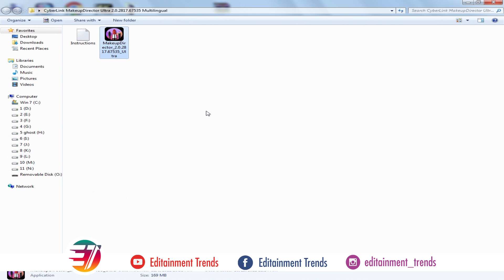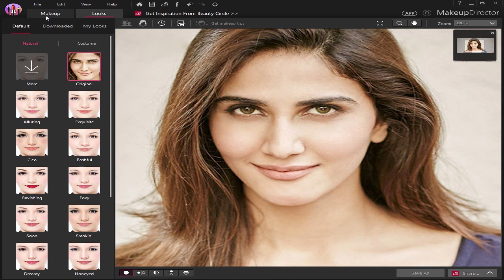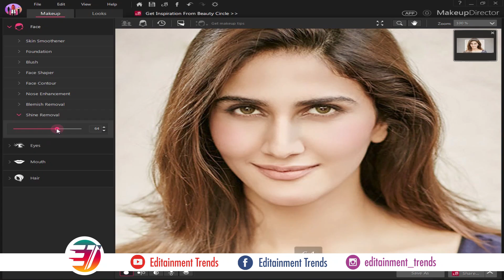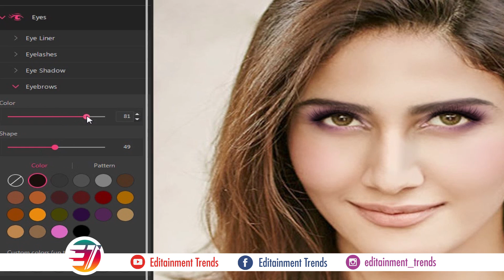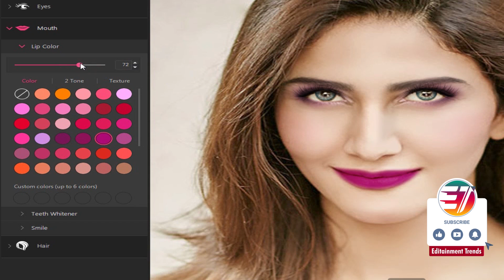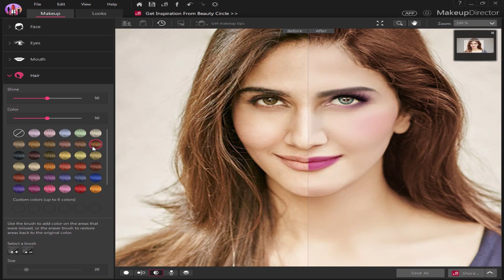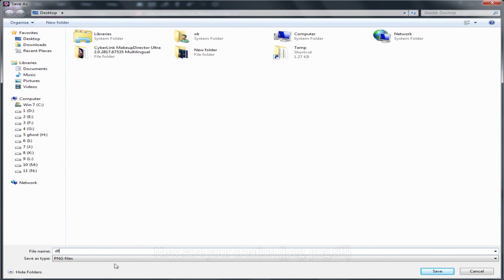Photo Makeup Software Free Download for PC | Free Realistic Virtual Makeup Artist PC Software